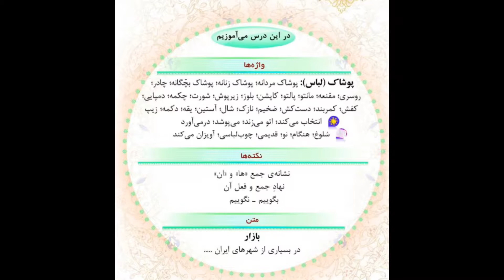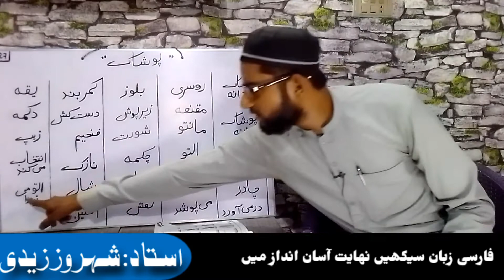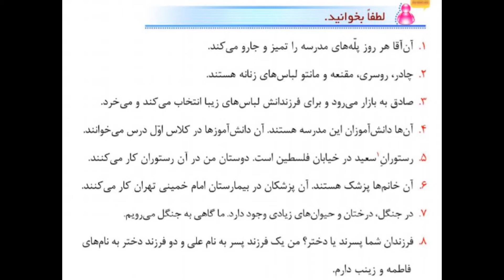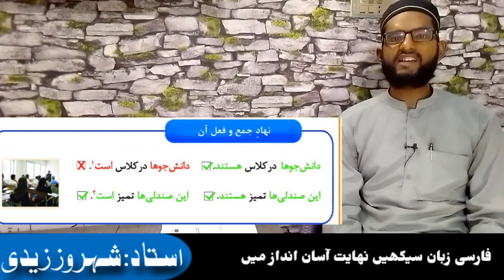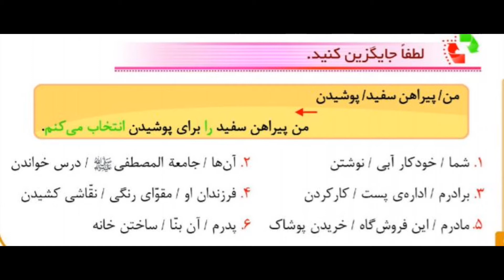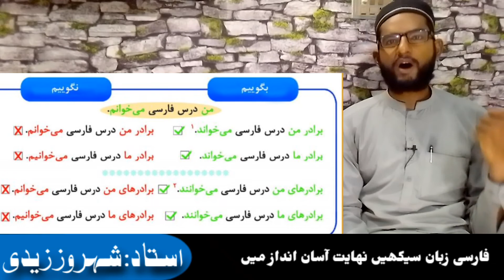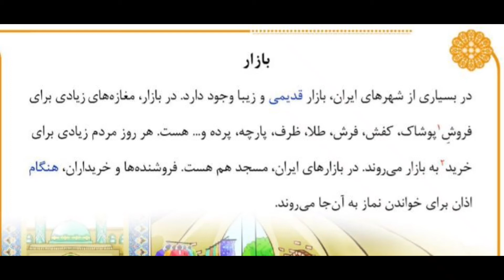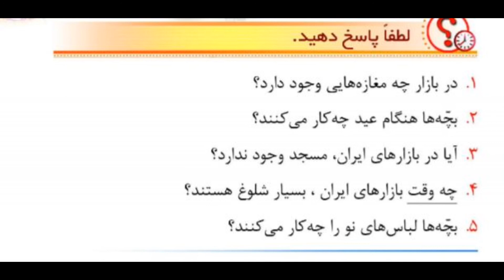(Lesson#27) Learn Persian Language in Urdu // فارسی زبان سیکھیں اردو میں // farsi / پوشاک / لباس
فارسی زبان سیکھیں آسان انداز میں
Learn Persian Language free (for Urdu Speakers)

استاد: شہروز زیدی Sharoz Zaidi

کتابِ دوم (درس ھفتم)

واژہ ھا: پوشاک (لباس)
نکتہ ھا: نشانه ی جمع با ھا و
نھاد جمع و فعل آن
بگوییم و نگوییم

متن: بازار